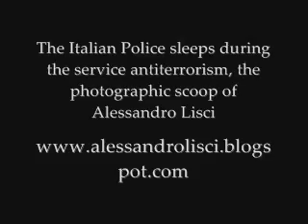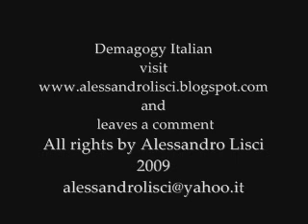La politica italiana della sicurezza - The Italian politics of safety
The photographic service, realized by the press-photographer Alexander Lisci, show the scandalous and negligent behavior of Police, Policemen and Urban Officers of Rome which, instead of guarding the sensitive objectives to prevent terrorist attacks, they sleep during their turn of job.
Il servizio fotografico, realizzato dal fotografo freelance Alessandro Lisci, mostra il comportamento scandaloso e negligente di Polizia, Carabinieri e Vigili Urbani di Roma i quali, invece di sorvegliare gli obiettivi sensibili per prevenire attentati terroristici, dormono in servizio.